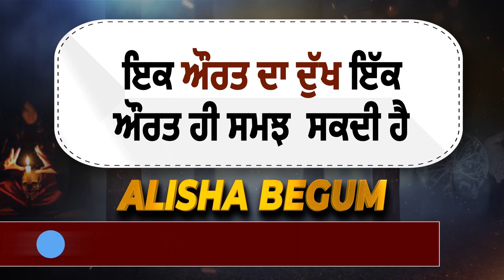Gurdaspur 4 लोगों के कत्ल मामला, मुख्य आरोपी की गिरफ्तारी की मांग को लेकर परिवार ने किया Road जाम